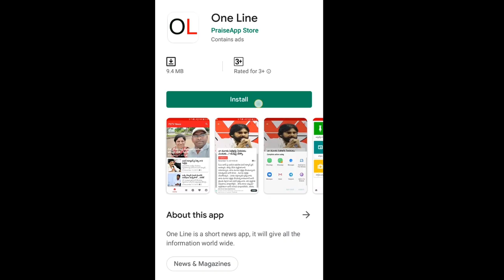Pawan kalyan can't do anything about Jagan | YSRCP Leader Reaction | జగన్ ను పవన్ ఏమీ పీకలేడు..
జగన్ ను పవన్ ఏమీ పీకలేడు..కుటుంబ పాలన గుట్టు విప్పిన వైసీపీ నేత